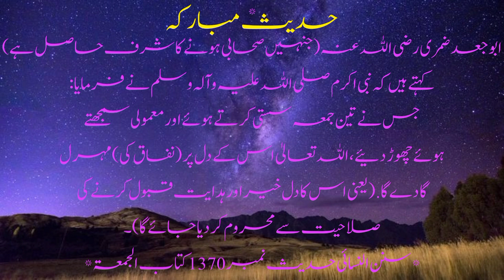Hardee's mubarak | hadees sharif in urdu | Hadees pak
Hardees mubarak | hadees sharif in urdu | Hadees pak |
Sihah sitta ahadees
hadees mubarak
hadees
hadees sharif
hadees mubarakin urdu
hadees in urdu urdu
hadees hadees e pak